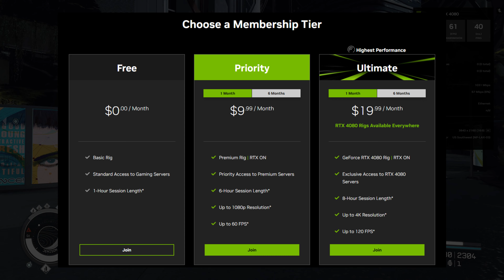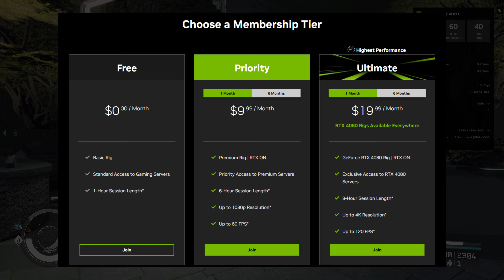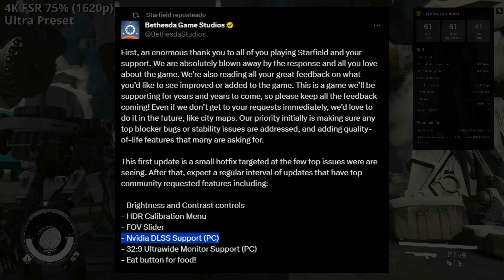🎮 Starfield a 4K 60FPS Ultra PARA TODOS con Geforce Now (RTX 4080)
En este video les hablo sobre la llegada de starfield al servicio de juegos en la nube de geforce now donde puede usar una RTX 4080 para jugar en las maximas configuraciones graficas como es 4k, 120Fps, ultra...